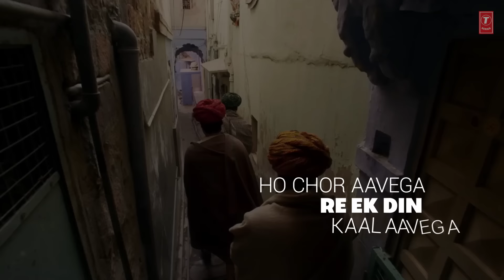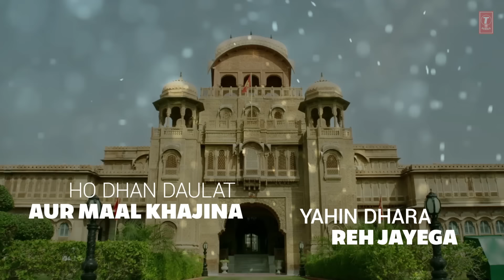Hoshiyar Rehna With Lyrics | Baadshaho | Neeraj Arya | Kabir Café | T-Series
Presenting the full song "Hoshiyar Rehna" with Lyrics from the upcoming movie Baadshaho, Gulshan Kumar presents a T-Series production in association with Vertex Motion Pictures Pvt Ltd. Produced by Bhushan Kumar Krishan Kumar and Milan LuthriaIndian action thriller film written by Rajat Arora, directed by Milan Luthria. It features Ajay Devgn, Emraan Hashmi, Esha Gupta, Ileana D'Cruz Vidyut Jammwal and Sanjay Mishra in the lead roles.
The film is scheduled for a worldwide release on September 1, 2017

Song: Hoshiyar Rehna
Singer: Neeraj Arya’s Kabir Café
Lyrics: Traditional
Music Label: T-Series
:::::Additional Song Details::::::
Live Arrangement – Krishna Kishor. Israj -  Arshad Khan
Flute – Vishnu Vijay. Guitars ( Acoustic/Electric )  - Vijay
Drums/Percussions – Kishor
Keys – Sundar. Mendolin/ Ukele – Srini
Additional  Percussion – Veda
For All Live Sessions – Studio Time
Bass Guitar - Naveen.